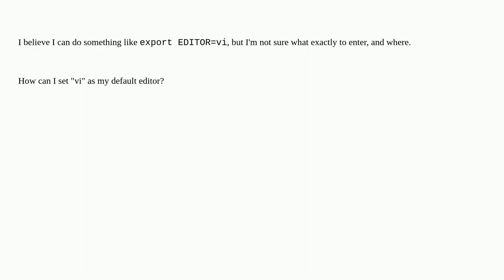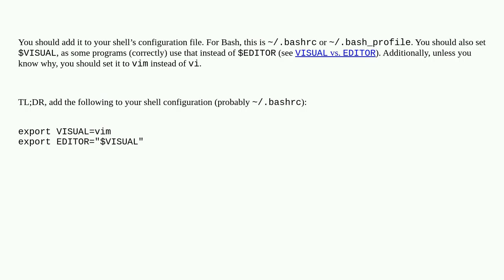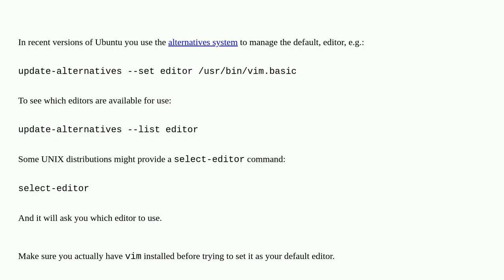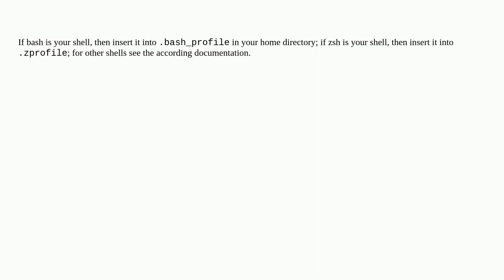How can I set "vi" as my default editor in UNIX?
A special thanks goes out to the community

  vi vim